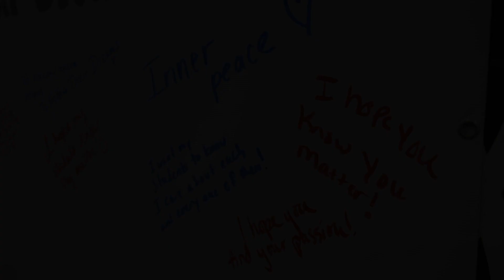Perry High School Hopes of 2020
Perry High School students were asked what their hopes were... Here's what a few of them said.